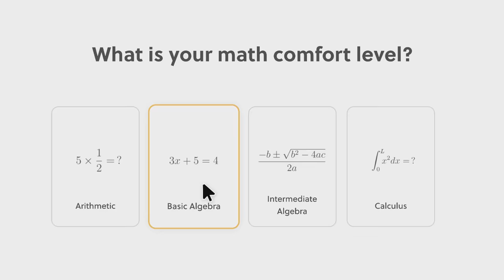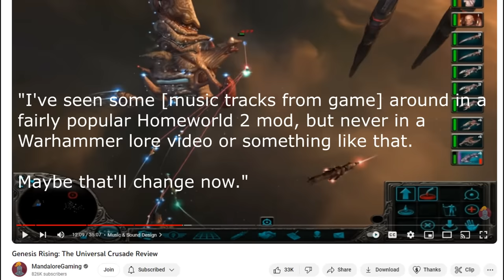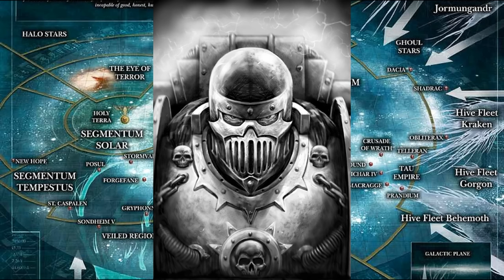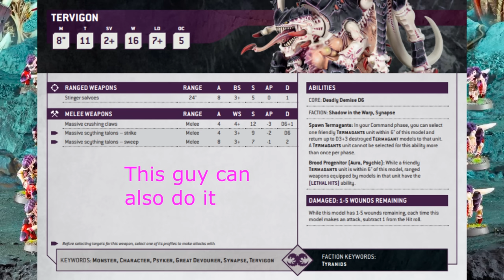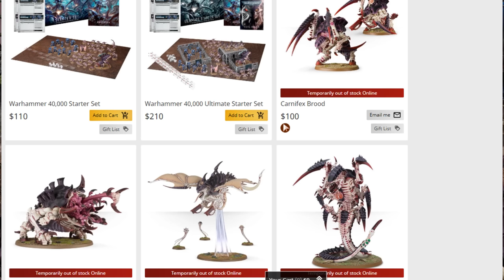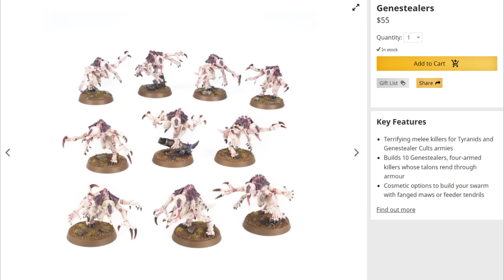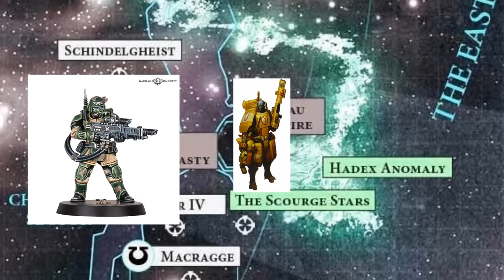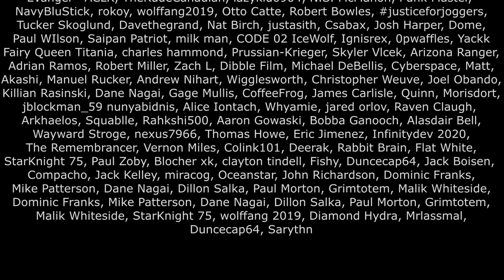Do or Don't: Tyranids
A Xenos threat from beyond the galaxy, ready to eat everything in sight.  And uh, that's kinda it.

0:00 - Intro
1:00 - Brilliant Sponsorship
3:23 - Background Lore
9:21 - Lore Positives
16:18 - A Warning
17:09 - Tabletop Positives
24:13 - Lore Downsides
28:33 - Tabletop Downsides
32:50 - Conclusion
33:27 - Nothing of Value

Genesis Rising: The Universal Crusade - Calm, Love
FTL: Faster Than Light - Rockmen (Explore), Zoltan (Explore), Engi (Explore), Colonial (Explore), MilkWay (Explore), Mantis (Explore), Lanius (Battle), Space Cruise